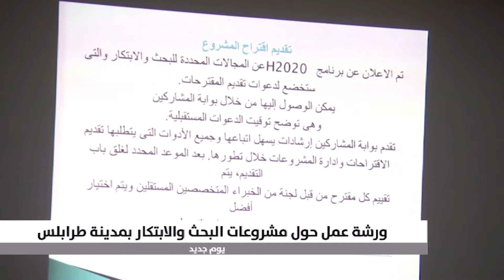مشروعات البحث والابتكار عنوان لورشة عمل بالعاصمة طرابلس